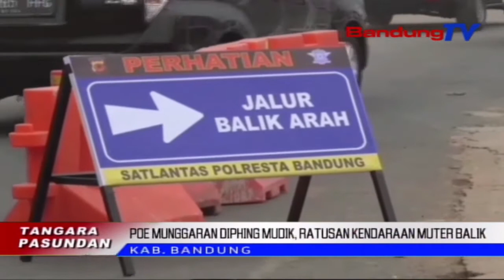Poe Munggaran Diphing Mudik, Ratusan Kendaraan Muter Balik | TP | BANDUNGTV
TP | BANDUNGTV | ASTRI CAHYANI | Leuwih Ti Saratus Lima Puluh Kendaraan Ti Saluareun Bandung Anu Dipariksa Di Pos Penyekatan Gerbang Kaluar Tol Cileunyi, Kabupaten Bandung, Diputar-Balikkeun Petugas Sat-Lantas Polresta Bandung, Dina Poe Munggaran Dipahing Mudik. Kendaraan Anu Diperdih Mulang Deui Teh, Mangrupa Warga Nu Dierong Rek Marudik Tur Teu Diwewegan Ku Sarat-Sarat Anu Berlaku, Pikeun Lalampahan Dina Mangsa Dilarapkeunana Aturan Pamahing Mudik Lebaran.